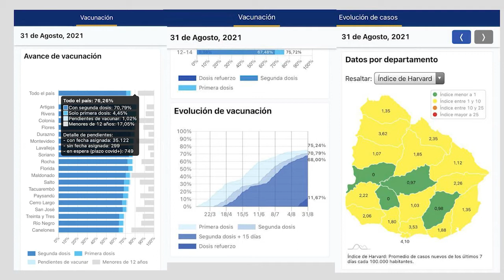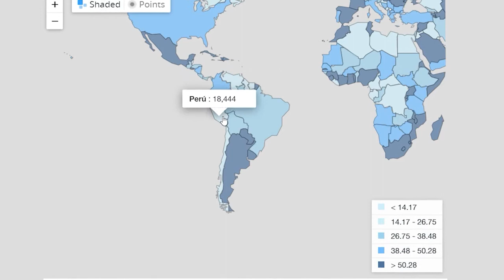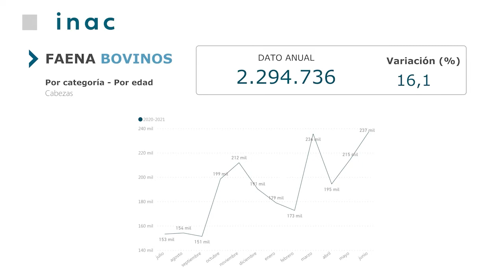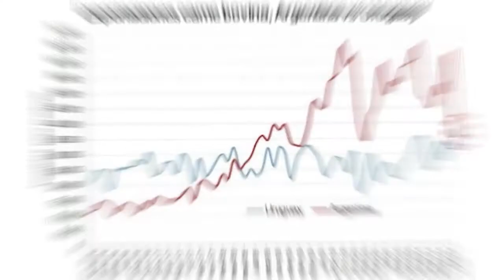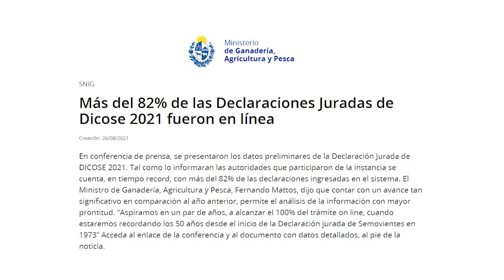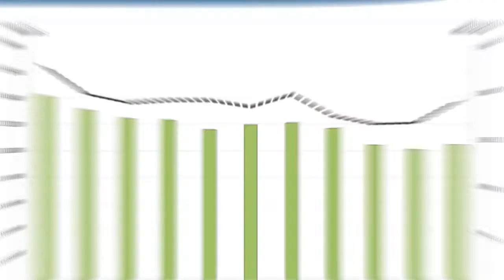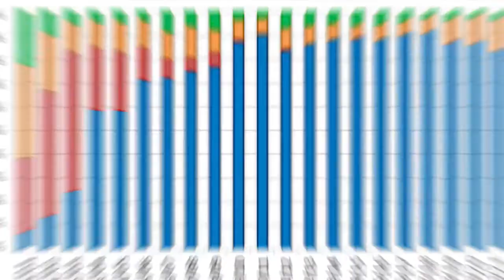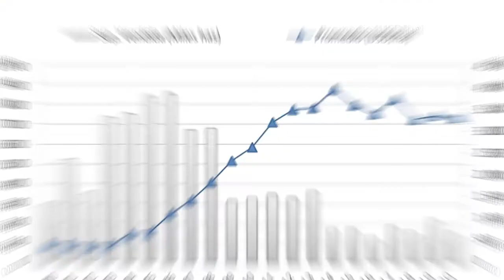Conferencia CIMA 21 Uruguay La Perla de América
Dir. Alejandro Zambrano Zerbino